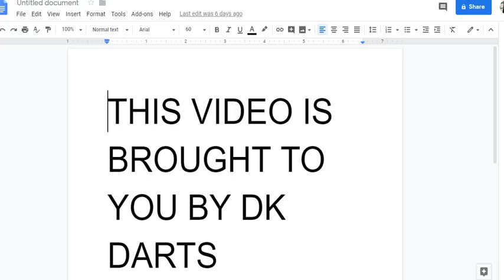Daryl Gurney vs Mensur Suljovic German Darts Open 2019 R3